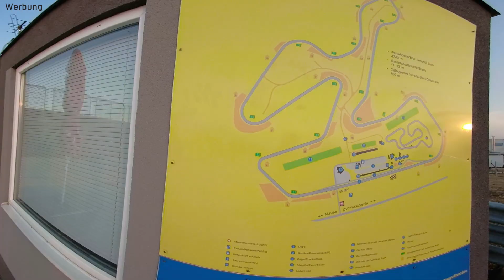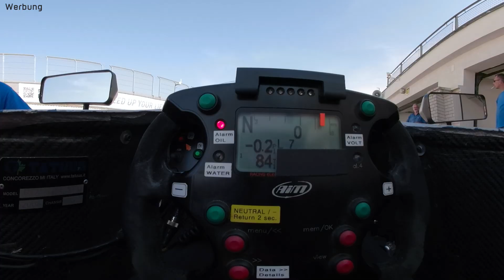Mein erstes Mal...im Formel Renault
Letztes Jahr durfte ich auf dem Pannoniaring in Ungarn zum ersten Mal einen Formel Renault testen. Wenn du auch einmal einen Formel Renault bewegen möchtest, trage dich hier in unseren Newsletter ein
Wir geben dort die Termine bekannt, an denen das möglich sein wird.
Partner in diesem Video: Donau Autosport.